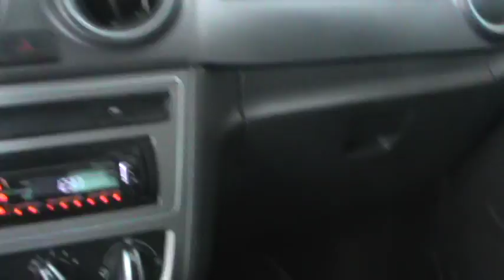LOCAL DOS FILTROS DE CABINE, FRONTIER, VOYAGE E PEUGEOT